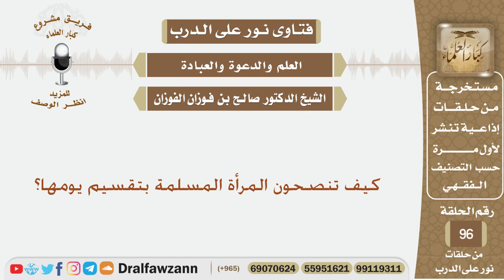كيف تنصحون المرأة المسلمة بتقسيم يومها؟ الشيخ صالح بن فوزان الفوزان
نص السؤال:
كيف تنصحون المرأة المسلمة بتقسيم يومها؟
السيرة الذاتية :
للاشتراك في قناة الشيخ صالح الفوزان

رئيس الفريق
لمشروع كبار العلماء